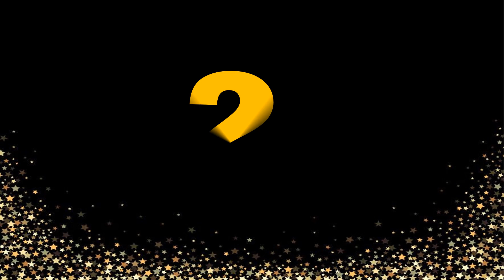ABS-CBN BALL 2019: TOP 10 BEST-DRESSED MEN!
TOP 10 BEST-DRESSED CELEBRITIES ON THE ABS-CBN BALL 2019 RED CARPET
10.) Erik Santos
9.) Rowell Santiago
8.) Jericho Rosales
7.) Edward Barber
6.) Daniel Padilla
5.) Marco Gumabao
4.) Fumiya Sankai
3.) Enrique Gil
2.) James Reid
1.) Richard Gutierrez (SPECIAL AWARD: Best Dressed & Couple of the Night)